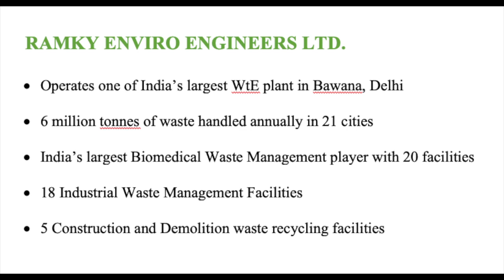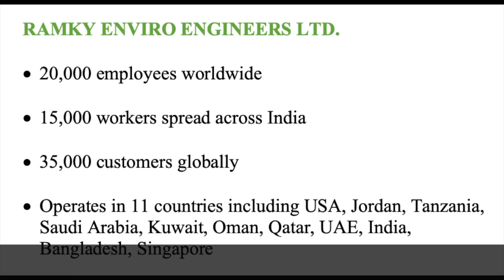Interview with Mr Mallick, Jt MD - Ramky Enviro Engineers (Full Interview)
This interview with leading waste management expert Mr Masood Mallick, Joint Managing Director, Ramky Enviro Engineers Limited (REEL), focuses on how REEL, as India's largest waste management company, is managing its operations in COVID-19 times. We also discuss the role of Waste to Energy in India's waste management policy and infrastructure in the upcoming future.

SolidWasteIndia.com is India's most exhaustive and credible source of news and information on solid waste management practice and policy in India. Each month, we conduct an in-depth interview with leading experts from one of the country's fastest-growing sector,  waste management.

For more News on the Indian Waste and Recycling Business,